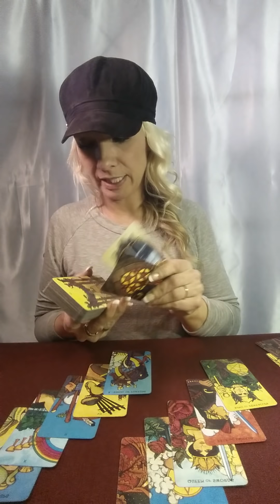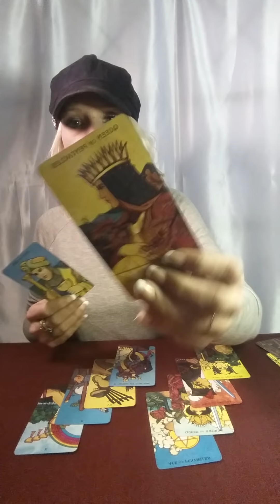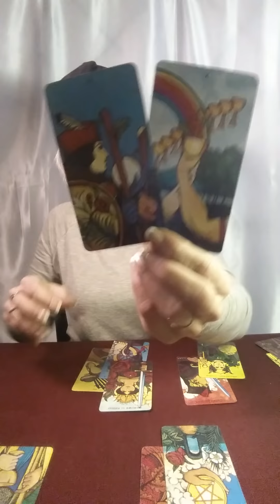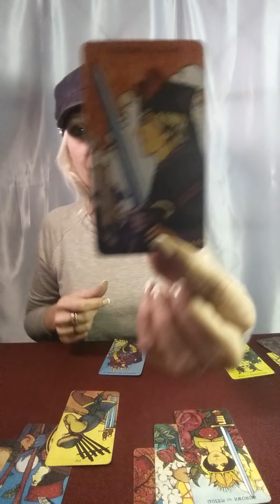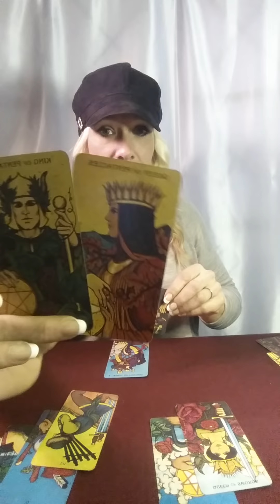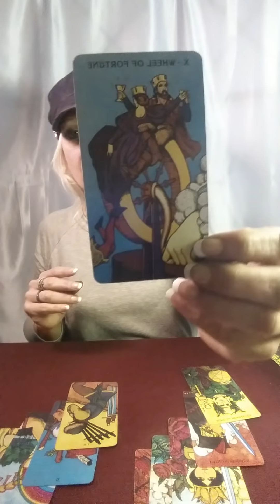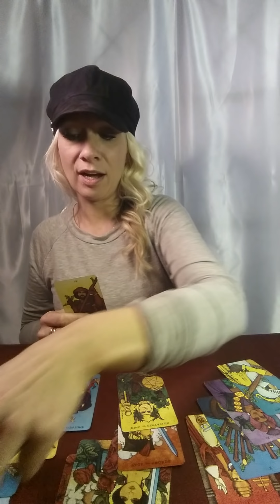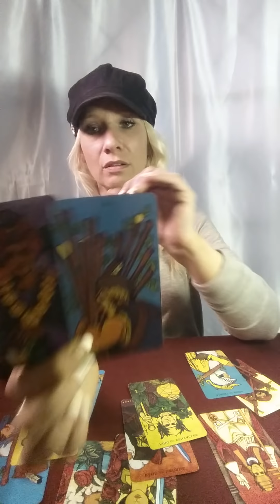*THE WHEEL BRINGS CHANGES YOU NEVER SEEN COMING*